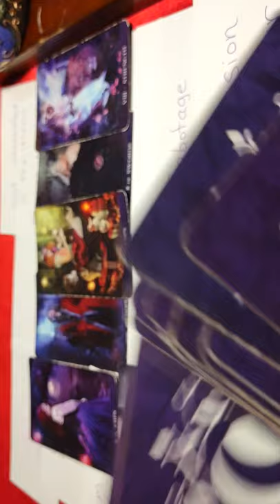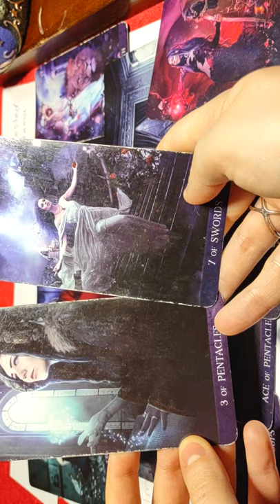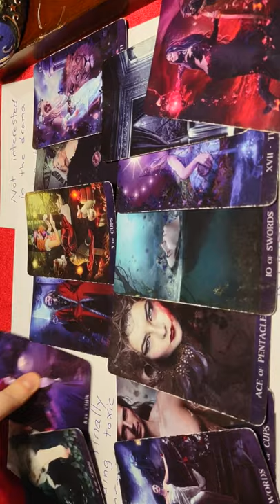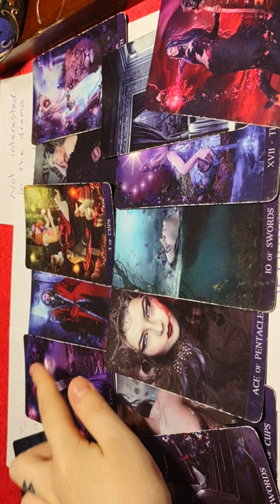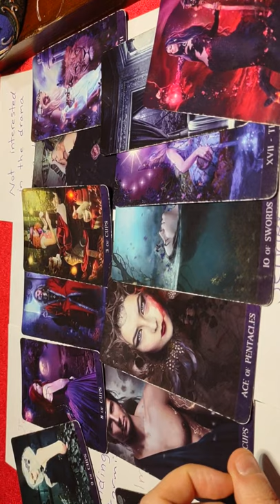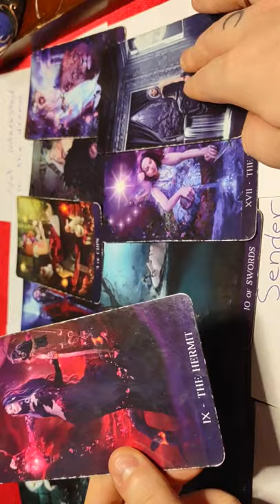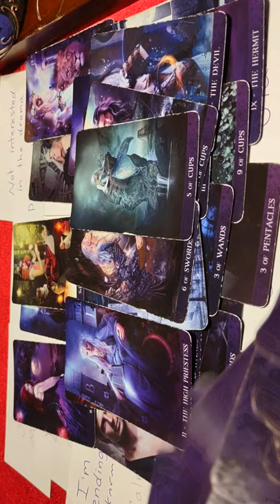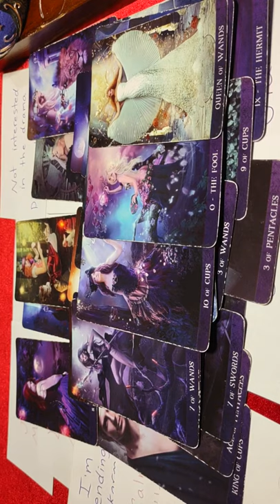Someone CHEATED at a bar/club/event - Someone got used for $$$, sex, or appearances! FAKE APOLOGY